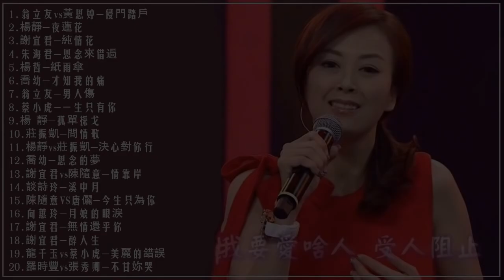2020 台語最新單曲 (10/28更新) 翁立友vs黃思婷-侵門踏戶/楊靜-夜蓮花/謝宜君-純情花/朱海君-思念來借過/楊哲-紙雨傘/喬幼-才知我的痛/翁立友-男人傷/蔡小虎-一生只有你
2020 台語最新單曲 (10/28更新) 翁立友vs黃思婷-侵門踏戶/楊靜-夜蓮花/謝宜君-純情花/朱海君-思念來借過/楊哲-紙雨傘/喬幼-才知我的痛/翁立友-男人傷/蔡小虎-一生只有你